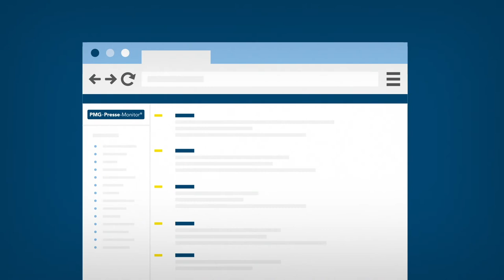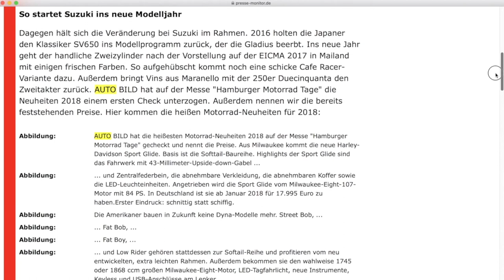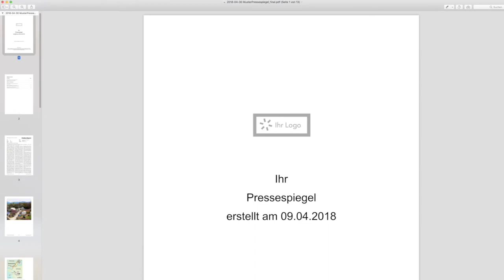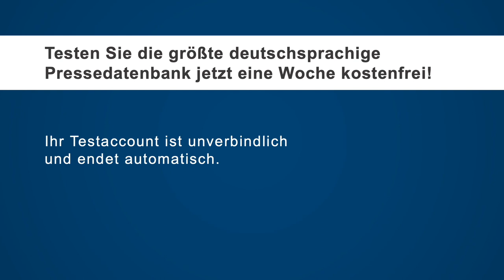Pressespiegel erstellen mit der PMG Pressedatenbank | Tutorial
Sie sind Pressesprecher, Kommunikationschefin oder in Ihrem Haus für das Beobachten der Medienlandschaft zuständig? Sie möchten wissen, wie Sie Pressespiegel günstig und rechtssicher erstellen und verteilen können? Diese Frage beantworten wir hier im Video – mit einem Blick in die PMG Pressedatenbank. Mehr Infos